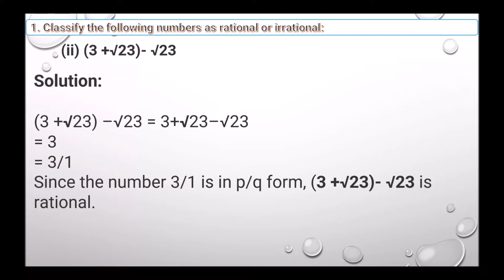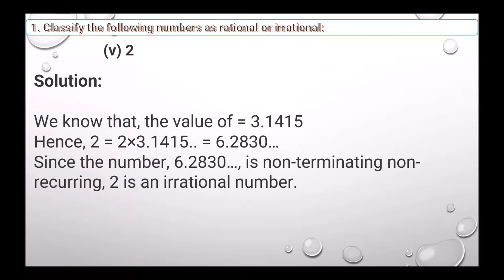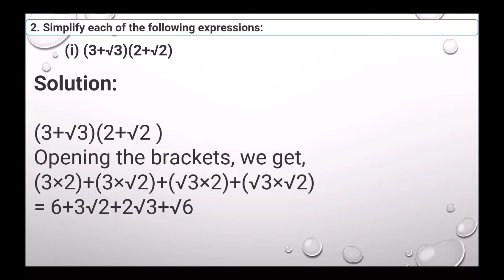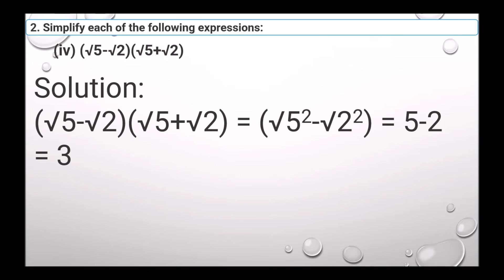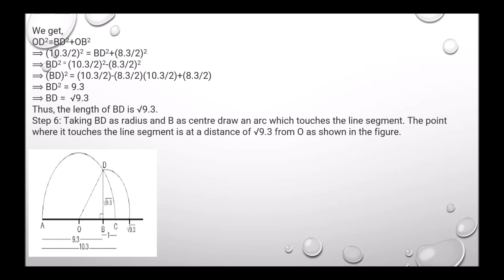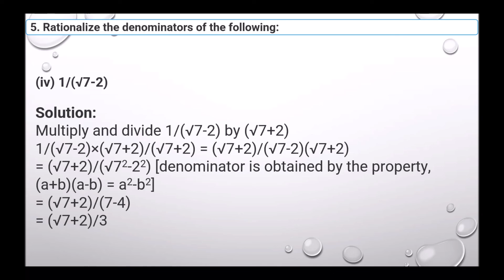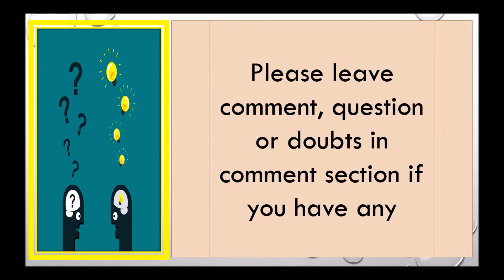NCERT Solutions for Class 9 Maths Chapter 1 Number Systems Exercise 1.5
Hello Viewers,

Today we will discuss about NCERT Solutions for Class 9 Maths Chapter 1 Number Systems Exercise 1.5